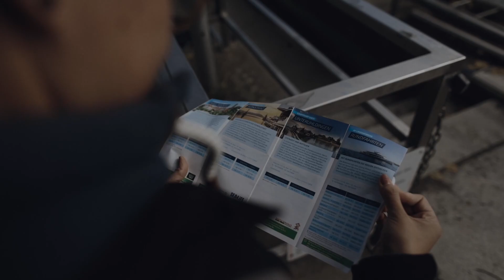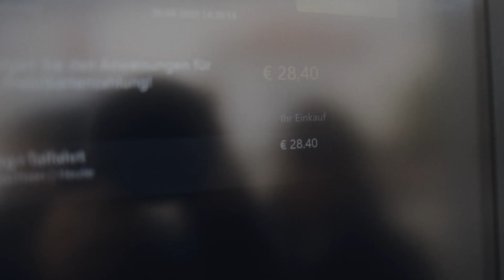Lindau, Bodensee, September 2022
Impressionen von unserem Besuch am Bodensee.